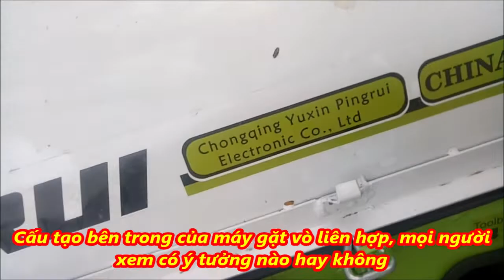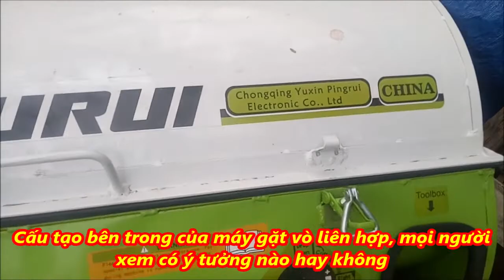Cấu tạo bên trong của máy gặt vò liên hợp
Cấu tạo bên trong của máy gặt vò liên hợp, mọi người xem có ý tưởng nào hay không.